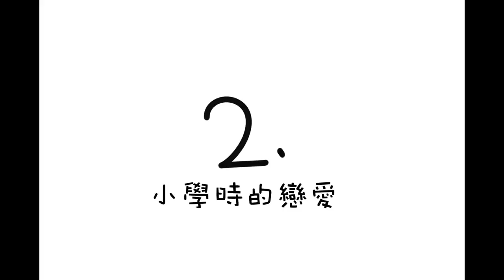洋蔥極短篇 | 網路與現實 | 小學時的戀愛 | 比錢包 | Onion Man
我只是在畫自己罷了

Onion Man 關鍵字:
第四期